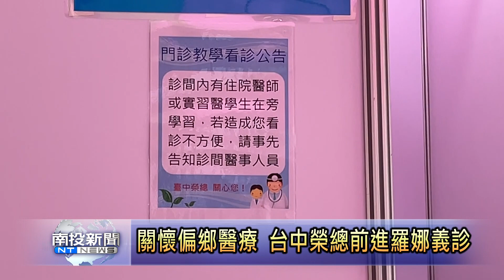關懷偏鄉醫療 台中榮總前進羅娜義診 南投新聞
因為關心偏鄉部落居民的醫療品質現況，臺中榮總醫院的醫療團隊，在院長陳適安的親自帶領下，專程來到信義鄉的羅娜部落，借用基督教會的廣場舉辦義診活動，並用心搭建臨時的醫療診間，保障每一位患者的隱私，部落居民相當感謝這次義診，讓部落長輩與兒童都能就近來看醫生。